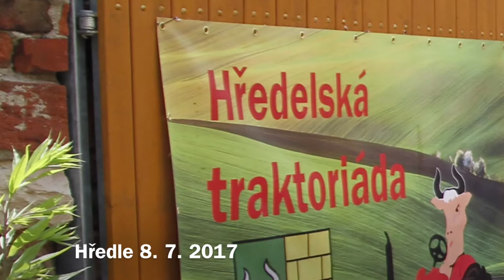Traktoriáda v Hředli 2017